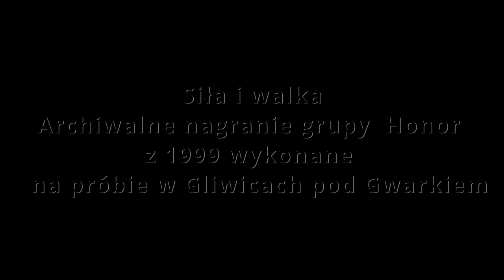Siła i Walka - Honor instrumentalny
Archiwalne nagranie grupy  Honor z 1999 wykonane
na próbie w Gliwicach pod Gwarkiem